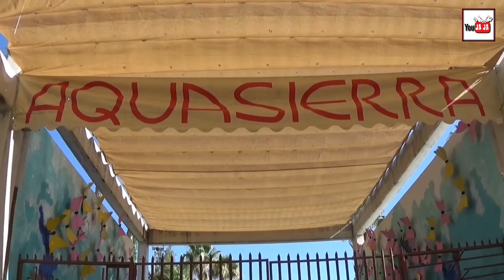Un bañito al año no hace daño......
posiblemente el mejor parque acuático del mundo